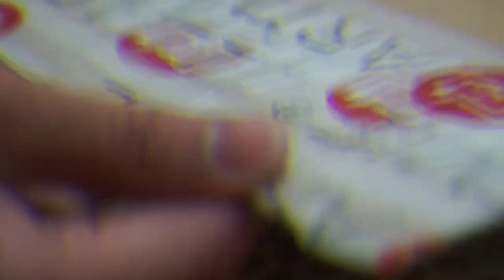Maulana Rumi - Jalal ad din - Hand made Canvas Art by Daartgallery - The hidden art and words.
Maulana Jalaluddin Rumi was a 13th century Persian poet, an Islamic dervish and a Sufi mystic. He is regarded as one of the greatest spiritual masters and poetical intellects. Born in 1207 AD, he belonged to a family of learned theologians. He made use of everyday life’s circumstances to describe the spiritual world. Rumi’s poems have acquired immense popularity, especially among the Persian speakers of Afghanistan, Iran and Tajikistan. Numerous poems written by the great poet have been translated to different languages